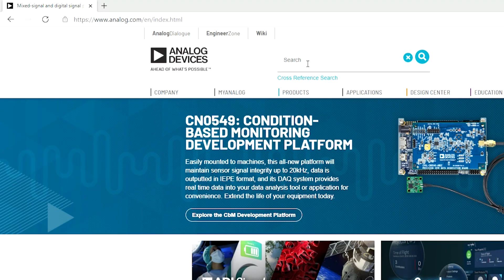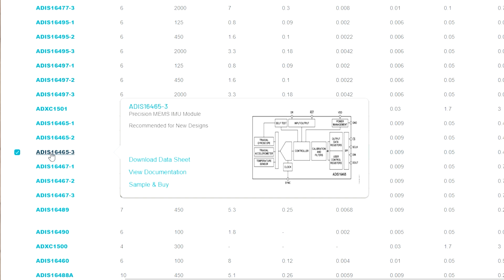EVAL-ADISIMU1-RPIZ Unboxing and Getting Started Video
This video will go over the EVAL-ADISIMU1-RPIZ adaptor board, go through the unboxing process, and go through a step by step getting started sequence using an IMU and a Raspberry Pi.